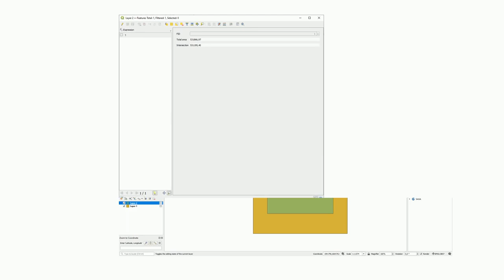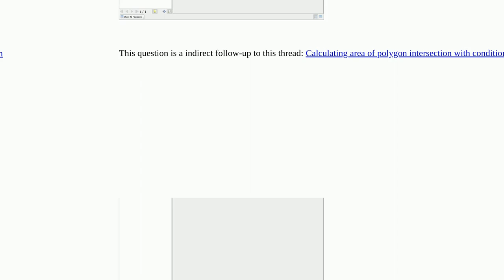Why area of intersection differs from total area of polygon?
A special thanks goes out to the community

  polygon area qgis intersection